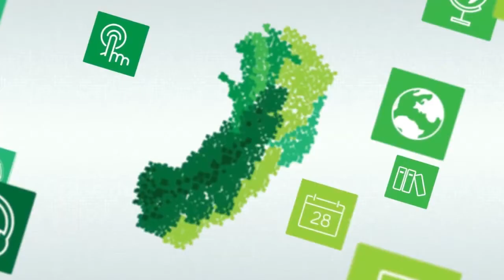Boas-vindas da Diretora do Cefor [Libras]